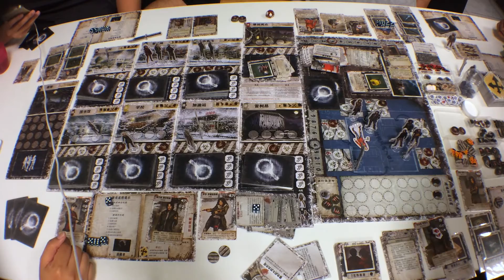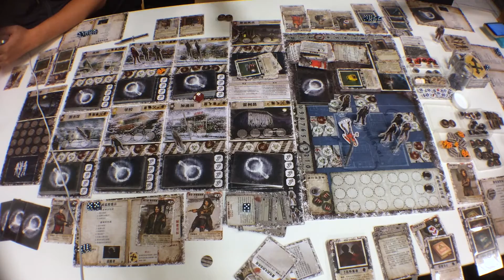十號丸家►►►死亡寒冬：長夜 Dead of Winter: The Long Night 03 - with 兔子 丁 彌勒 阿康 艾瑞克｜棋盤遊戲組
Dead of Winter: The Long Night (2016) Type Thematic
2–5 Players  60–120 Min  Age: 14+  Weight: 3.30

A video outlining gameplay for the boardgame Dead of Winter: The Long Night

歡迎贙助我們拍更多的桌遊影片，請將影片分享出去，謝謝。